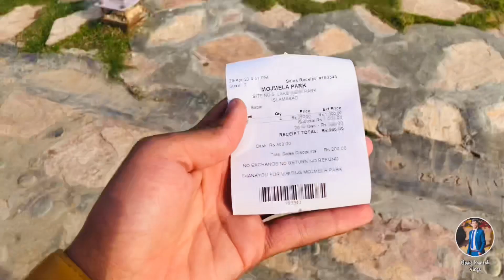Exploring Islamabad's Splendor from a Double Decker Bus" ❤️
Discover the awe-inspiring beauty of Islamabad from a unique perspective - a Double Decker Bus! Join us on this mesmerizing journey through iconic landmarks, lush landscapes, and vibrant culture, as we unveil the splendor of Pakistan's capital city in all its glory!"

I hope You Will love This Vlog 🤗